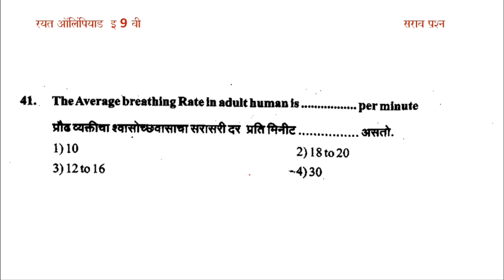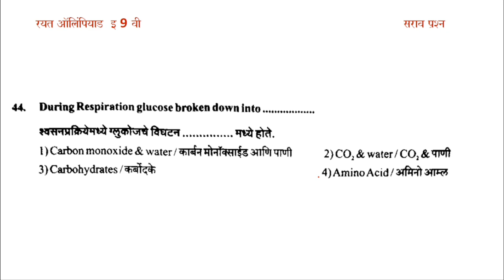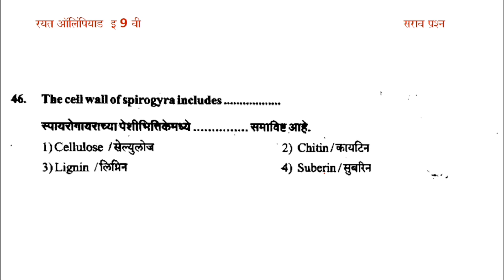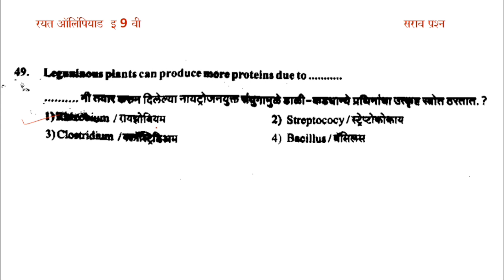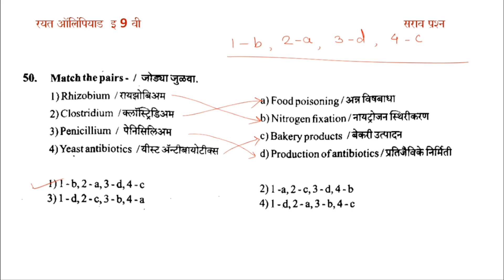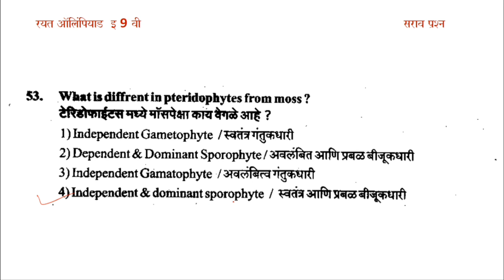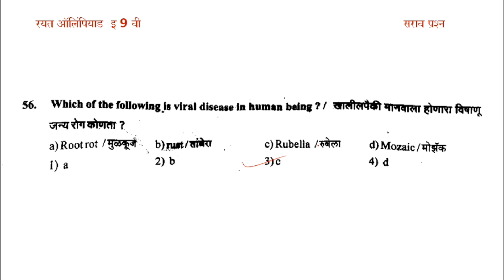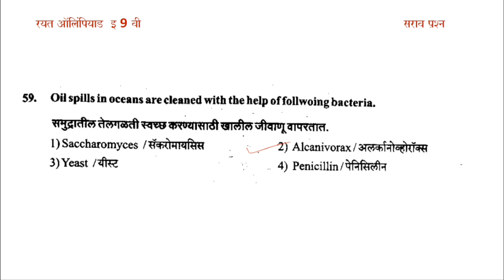रयत ऑलिंपियाड 2023-24/Biology/जीवशास्त्र भाग 2/सराव प्रश्न/Rayat olympiad Exam class 9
रयत ऑलिम्पियाड इ 9 वी/Rayat Olympiad/ विषय - गणित/सराव प्रश्नपत्रिका/स्पर्धा परीक्षा/गणित
Rayat olympiad Exam class 9

रयत ऑलिंपियाड स्पर्धा परीक्षा - परीक्षेचे स्वरूप, अभ्यासक्रम, गुण, परीक्षेचा दिनांक व वेळ